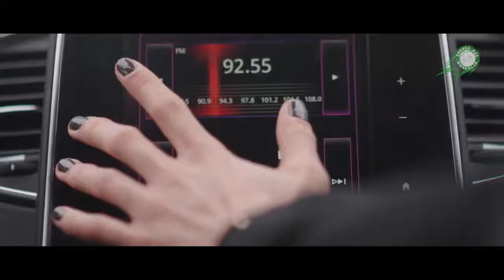MosquitoLabs-Energa AZS Koszalin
We współpracy ze Studiem 105